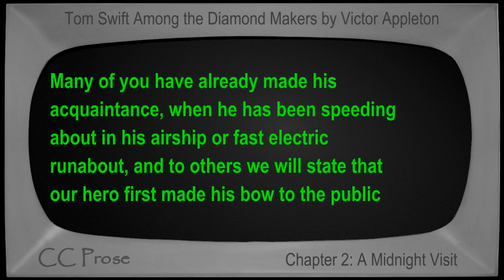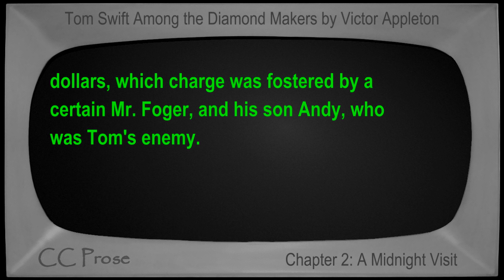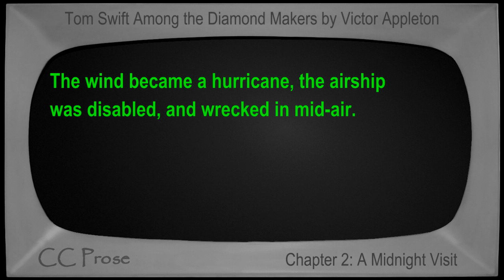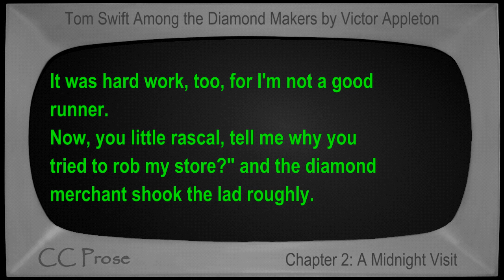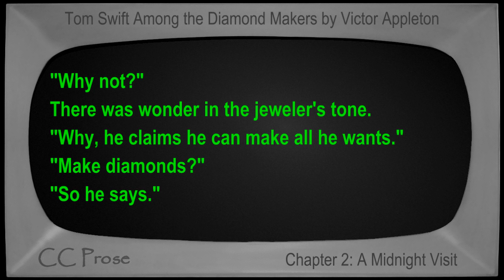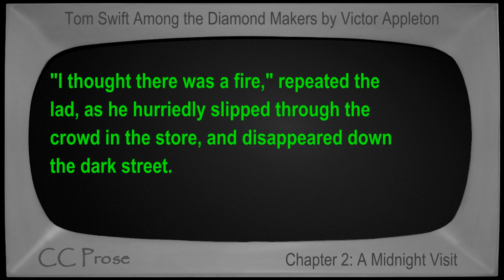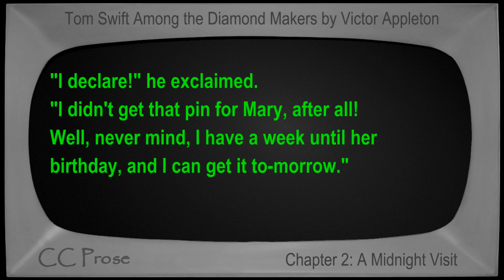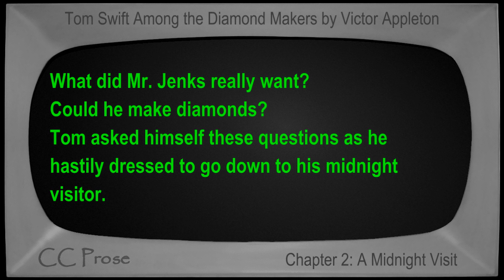Chapter 02 - Tom Swift Among the Diamond Makers by Victor Appleton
Chapter 2: A Midnight Visit. Book number 7 in the Tom Swift series. First published in 1911. Children's VideoBook with synchronized text, interactive transcript, and closed captions in multiple languages. Read by Mike Vendetti